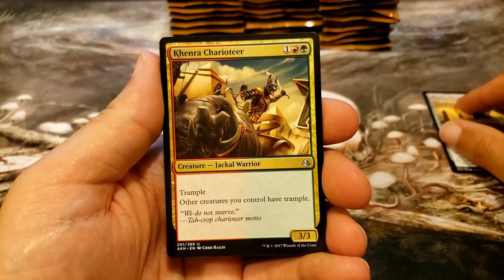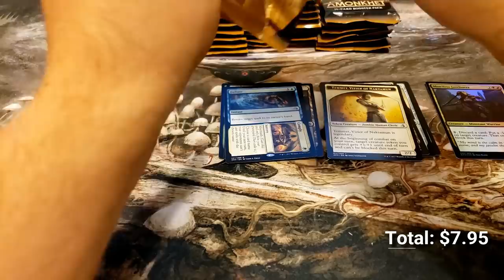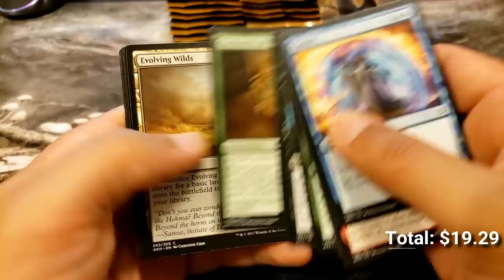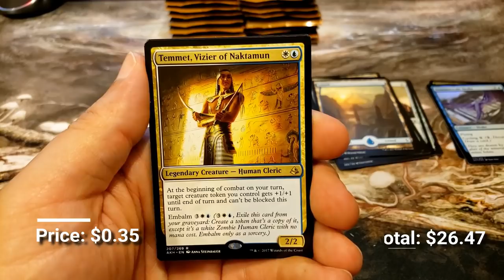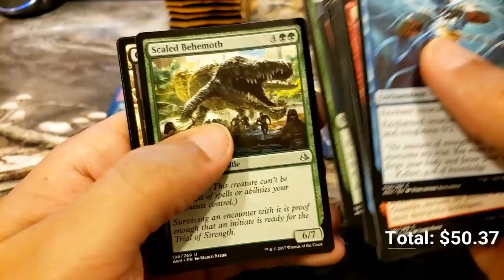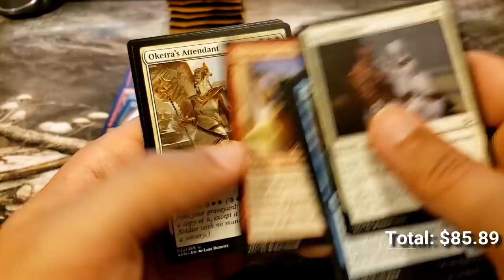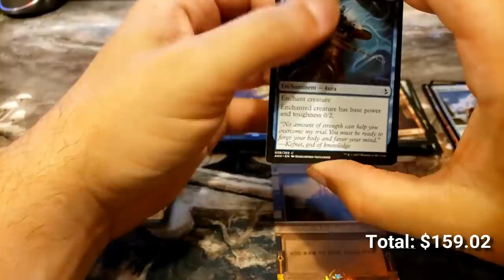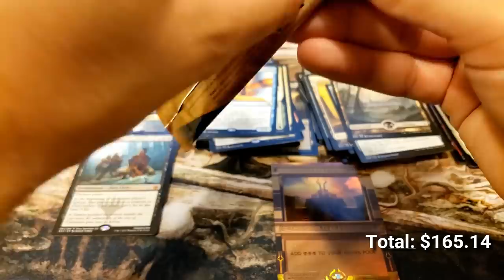Amonkhet Booster Box Opening! | WHAT A MASTERPIECE!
Cracking into a box of Amonkhet and searching for that Invocation for a Generous Patron!